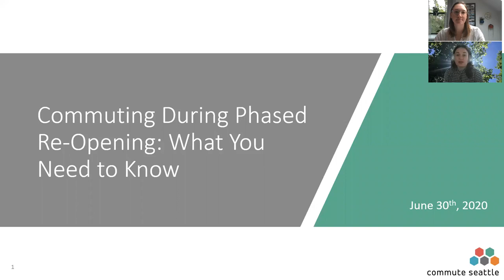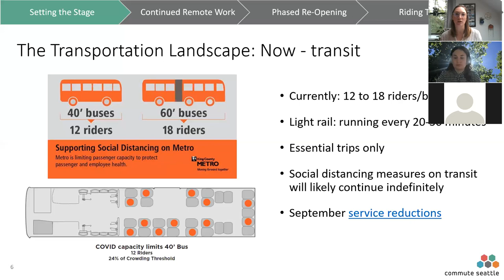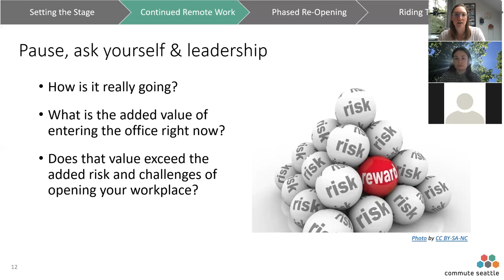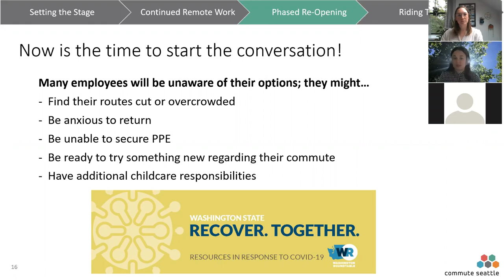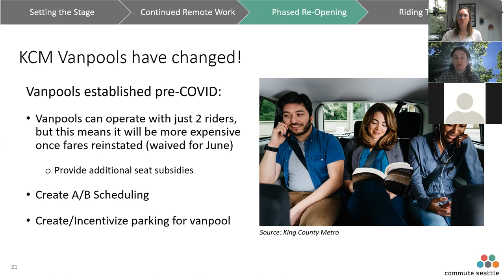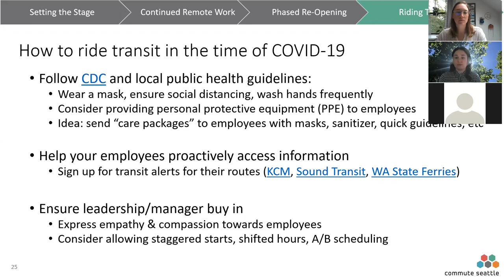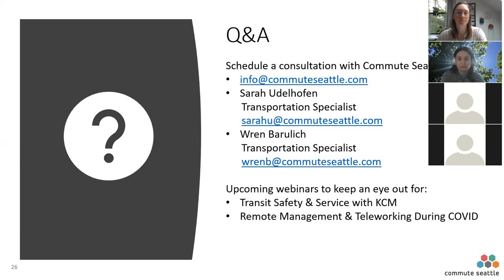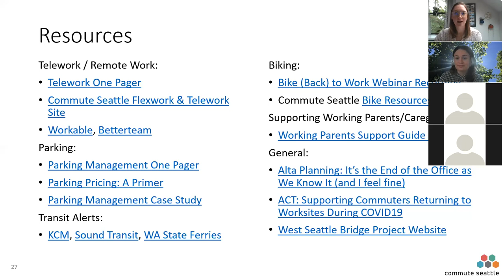Commuting During Phased Re-Opening: What You Need to Know - Webinar Recording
We've heard from many businesses about their concerns around how their employees will get to work as COVID-19 restrictions lift. In this webinar, we give an overview of the transportation landscape – looking a bit at past and present, then pivot to walk through several commute modes, with ideas & considerations you should consider for your workplace. This particular webinar focuses on getting to the workplace (leaving from your front door, traveling, and arriving at the front door of your workplace) with the state of the pandemic right now.